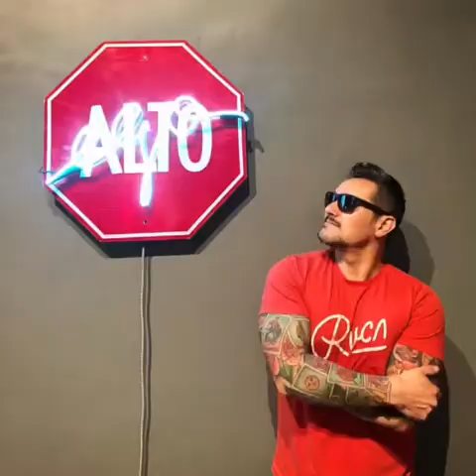David Ramos - The Photographer & The Subject